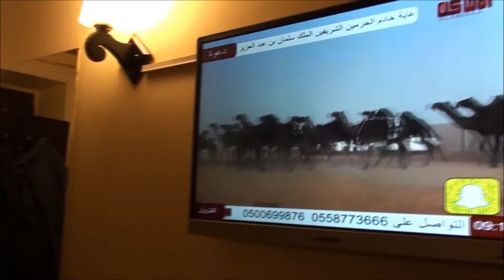Сairo TV 01 2018 N ° 2 KING ABDUL AZIZ CAMEL FESTIVAL